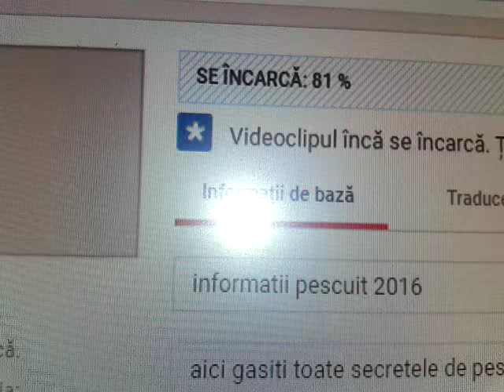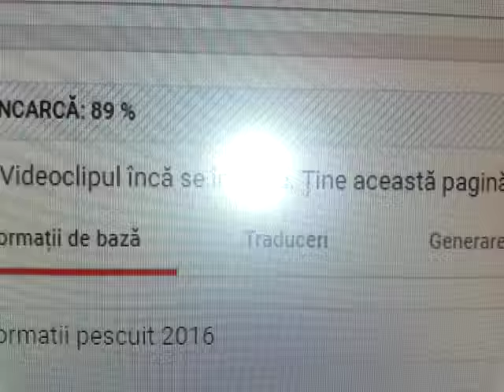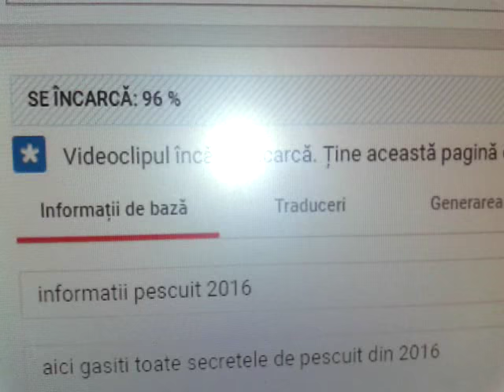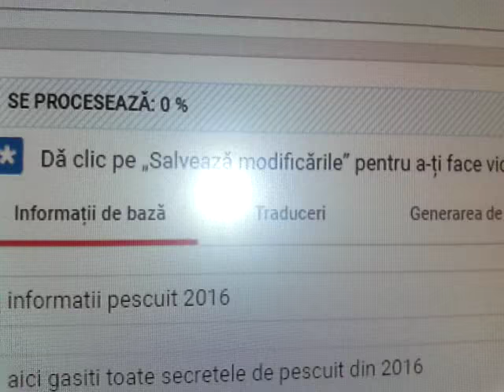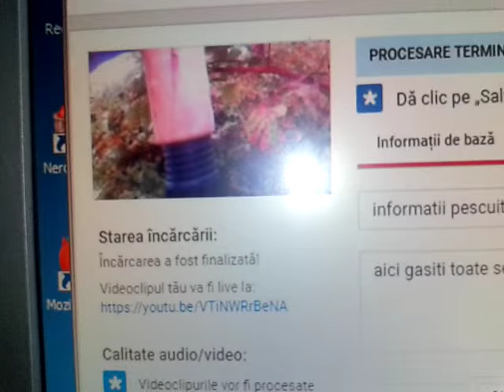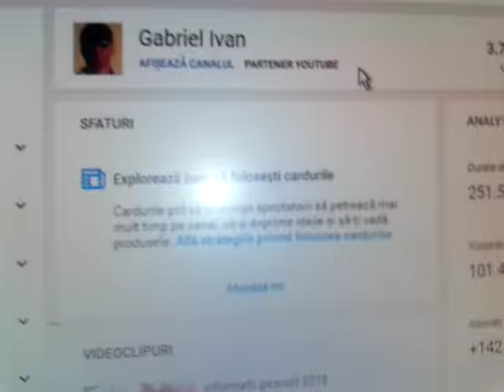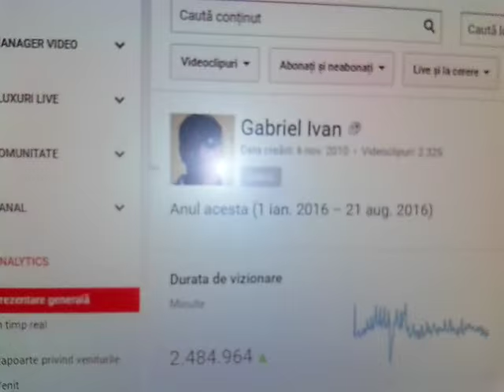VITEZA INTERNET TELEKOM 2016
Am schimbat contractul si acum am viteza de la TELEKOM ,dubla .Aveam viteza pina la 5 mb,acum am pina la 10 si cind vor baga cablul,va fi viteza de 100-500mb.Oricum s-a imbunatatit treaba.